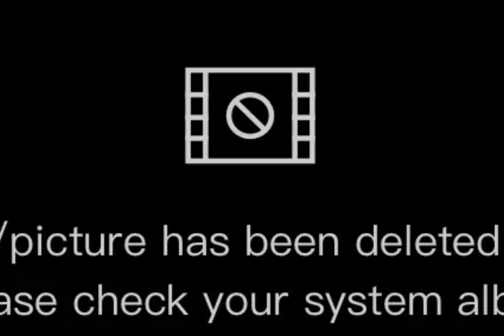A THESIS | ACTUAL / FINAL DEFENSE PRESENTATION | Part 2 | Adonai School & Panelist ⚖️📝📃📂 || SVCTV🎬